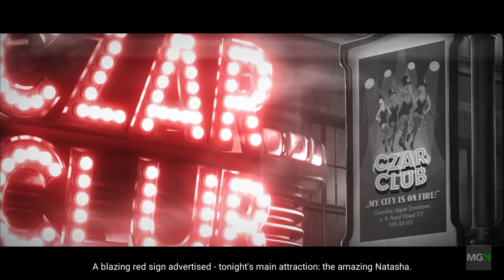Chicken Police - Game review - MGN TV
Releasing today, on all platforms from the developers over at The Wild Gentlemen. A Point and click Film noir detective adventure game set in the fictional world of the wilderness. With narrative-based gameplay, gritty themes and an absurd, unique sense of humor.

And just to let you know there won’t be any spoilers but I will go in to a small amount of detail about the beginning of the game and a day 1 patch planned to improve some aspects of the game.

You play as Sonny Featherland, an investigator for the Clawville police department for over 20 years, Clawville is a city where predators and pray have been living alongside each other in peace for almost a millennium, or that’s what they want you to believe.